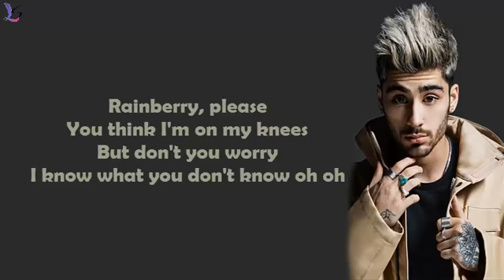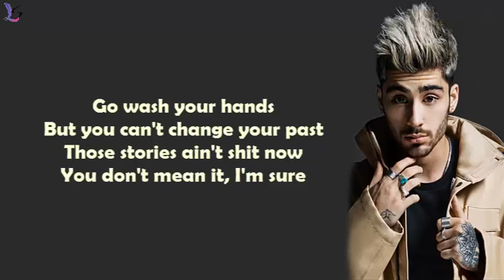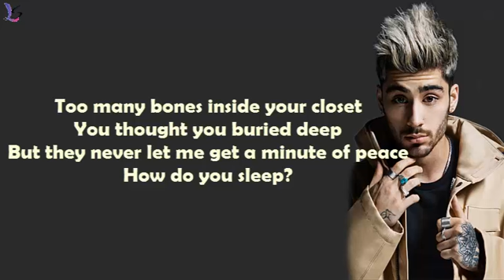ZAYN - Rainberry (Lyric)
Music lyric